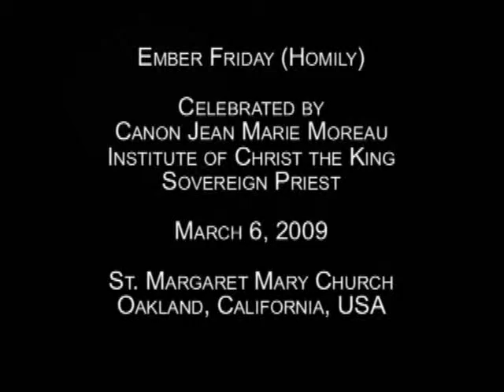Ember Friday (Homily)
Celebrated by
Canon Jean Marie Moreau
Institute of Christ the King
Sovereign Priest

St. Margaret Mary Church